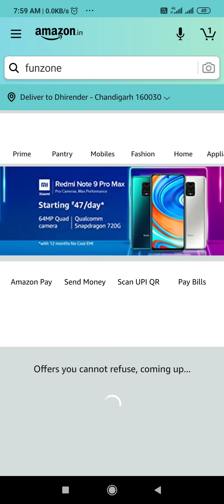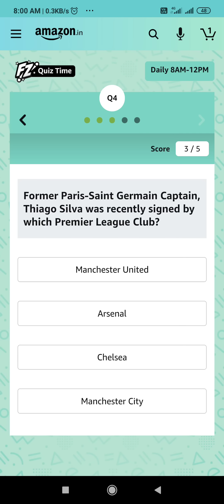Amazon Quiz Answers Today | Win Mi Notebook 14 | 15 September 2020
Other Quizzes :-

Today's Amazon Quiz Questions :-

Question 1: Which company has launched the initiative, ‘The Anywhere School’ in more than 250 countries around the world?

Question 2: The winner of the “World’s Fastest Human Calculator” title in 2020, Neelakanta Bhanu Prakash, hails from which Indian state?

Question 3: The IIT Alumni Council has signed an agreement with Russian universities to build the world’s largest and fastest what in India?

Question 4: Former Paris-Saint Germain Captain, Thiago Silva was recently signed by which Premier League Club?

Question 5: The World Health Organisation in August 2020 declared which continent to be free of wild poliovirus?

Topics Covered :-

amazon quiz
amazon quiz answers today
15 september amazon quiz answers
15 september amazon quiz
pathania brothers
win mi notebook 14
mi notebook 14
amazon
quiz